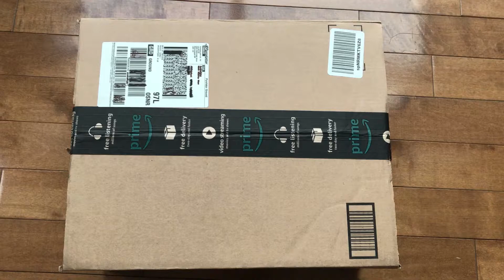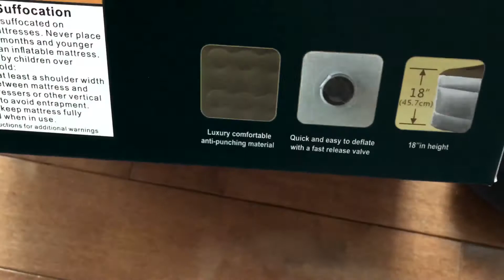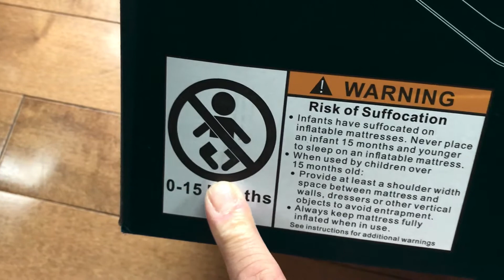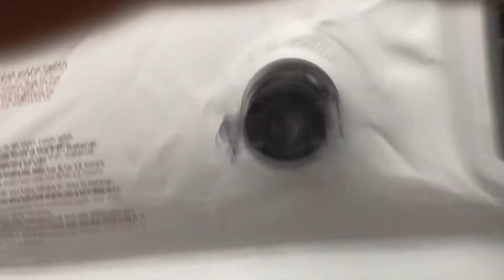Etekcity Inflatable Air Matress with Built-in Electric Pump (Twin)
-Amazon reviews -